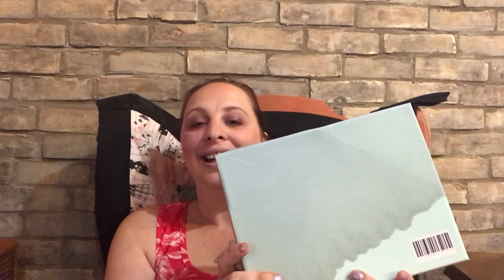July’s 2019 look Fantastic unboxing. What could go wrong this month?????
Hey Everyone!!

All opinions are soley mine!!
  Palmerston, Ontario
  N0G2P0

Topbox
Canadian box - $12 plus Taxes, Monthly

Luxebox
Canadian Box - $26 plus taxes, quarterly

FunFitFab
American box - $49.99 plus $8 (USD) to ship (to Canada) Quarterly
Use link to receive $10 off your first box

BoxyCharm and BoxyLuxe
American box -American box - $21 plus $5 (USD) to ship (to Canada), Monthly
BoxyLuxe is an upgrade that happens quarterly - must be a subscriber before the luxe box is released ex if you want Decembers box you must be a sub in Novmeber.

Look Fantastic
UK box - $25 to $20 (depending on lenght of subscription)
 Canadian no extra for shipping once a month